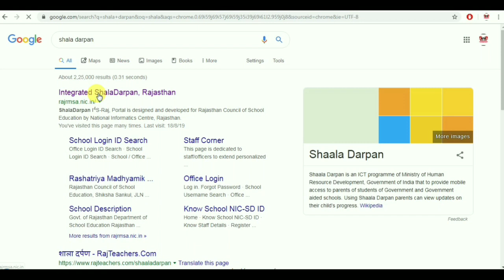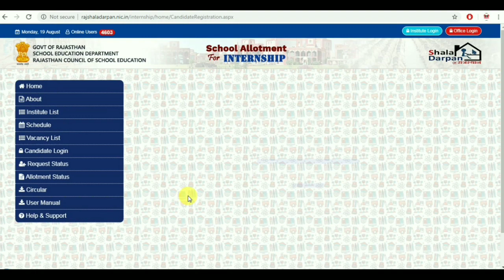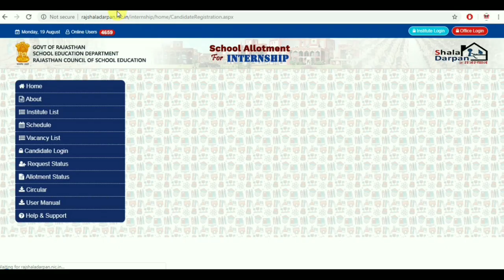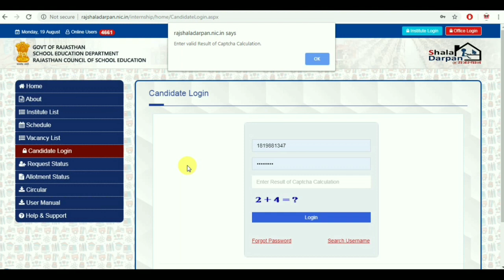B.Ed. Allotment Letter के लिए Login and Password भूल गए हैं तो क्या करे✍️✔️